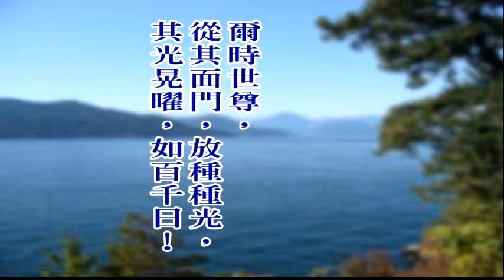大佛顶首楞严经第五套-十番显见 1-4